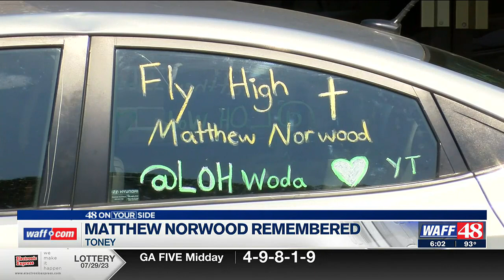Funeral held for bystander killed during police chase in Madison County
Matthew Norwood the 22-year-old, innocent bystander killed during a police chase in Huntsville.